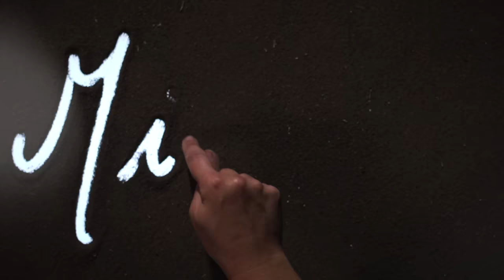León Gieco, Lila Downs - Soles Y Flores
Voices: León Gieco
Vocals: Lila Downs
Keyboards: Luis Gurevich
Guitar: Dean Parks
Bass: Leland Sklar
Percussion: Luis Conte
Drums: Vinnie Colaiuta
Dobro: Jerry Douglas
Mixed by Gustavo Borner
Recorded by Gustavo Borner
Mix Engineer: Gustavo Borner
Vocal Engineer: Luis Gurevich
Assistant: Noah Hubbell
Assistant: Leonardo Bertinelli
Assistant: Rodrigo Martins
Mastering Engineer: Gustavo Borner
Producción Ejecutiva en Los Angeles: Gustavo Borner
Producción Musical en Los Angeles: Gustavo Borner
Producción Ejecutiva en Argentina: Virginia Taranto
Producción Ejecutiva en Argentina: León Gieco
Producción Ejecutiva en Argentina: Luis Gurevich
Producción Musical en Argentina: León Gieco
Producción Musical en Argentina: Luis Gurevich
Ingeniero de Grabación de Dobro: Troy Challenger
Vocal Engineer: Anna Muehlichen
Vocal Engineer: Thea Prevalsky
Editor: Justin Moshkevich
Editor: Phil Levine
Video Producer: LCN Productions
Video Director: Mariano Marino